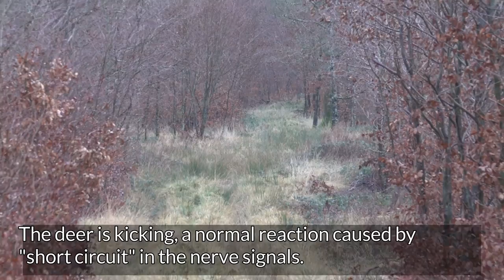Neck shot reaction .223 rem. - Roe deer hunting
Usually I aim for the heart and lungs, as it is a bigger target. This time, I aimed for the neck. A neck shot should only be done at close range and when the shooter is in a stabile position, and is capable to take a precise aim.